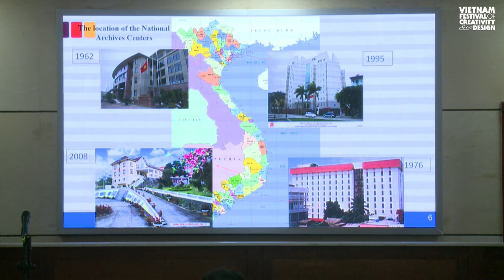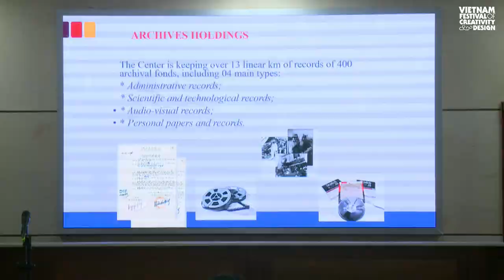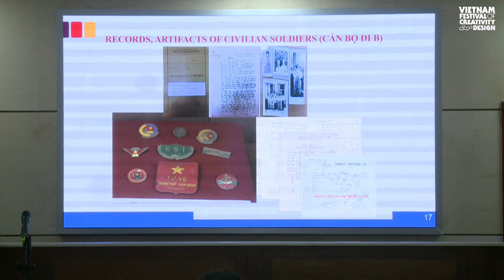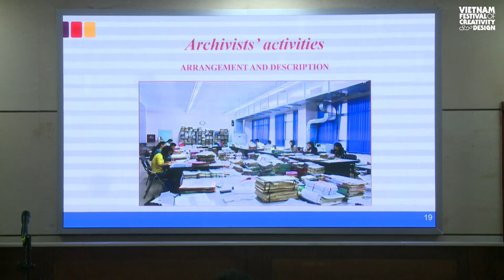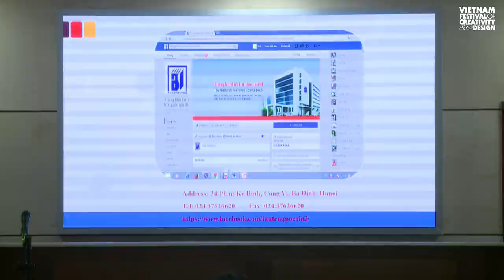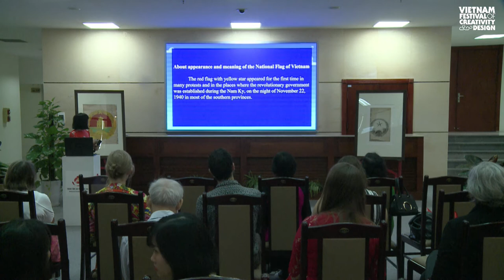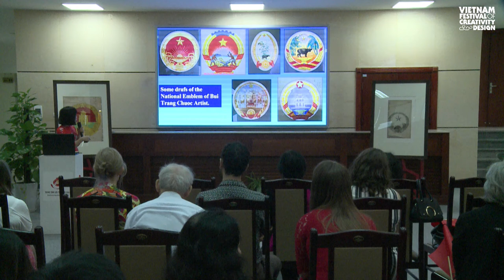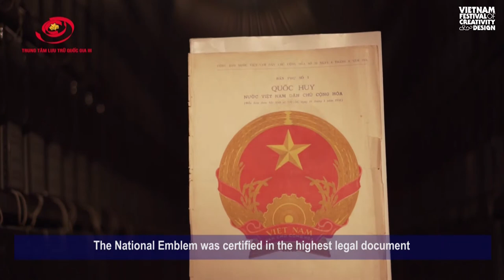Diễn thuyết: Bản sắc dân tộc Việt Nam | Talk: The National Identity of Vietnam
Cùng tìm hiểu về những biểu tượng quen thuộc hàng ngày mà có thể bạn không nghĩ tới. Bạn biết gì về thiết kế Quốc huy nước Cộng hòa xã hội chủ nghĩa Việt Nam? Hoặc, ý nghĩa đằng sau bài Quốc ca – ai viết và khi nào, và vì đâu bài hát được sáng tác? Và cuối cùng là quốc kỳ – ai đã thiết kế Quốc kỳ Việt Nam và nó tượng trưng cho điều gì? Hãy cùng chúng tôi tham gia hành trình khám phá các yếu tố của bộ ba mang tính biểu tượng này.

Diễn giả:

-Trần Việt Hoa, Giám đốc Trung tâm Lưu trữ Quốc gia III
-Lê Thị Lý, Lưu trữ viên, Phó phòng, Phòng Phát huy giá trị tài liệu lưu trữ, Trung tâm Lưu trữ Quốc gia III

Sự kiện thuộc liên hoan Sáng tạo & Thiết kế Việt Nam 2020 do Đại học RMIT Việt Nam khởi xướng tổ chức cùng Tổ chức Giáo dục, Khoa học và Văn hóa Liên Hợp Quốc (UNESCO), Viện Văn hóa Nghệ thuật Quốc gia Việt Nam (VICAS) và COLAB Việt Nam, với sự tham gia của nhiều đối tác, và được bảo trợ truyền thông bởi Hanoi Grapevine.

The National Flag red background with yellow star represents Vietnam’s spirit, solidarity of ethnicities, the revolutionary fight and heroic sacrifices of the Vietnamese people during the fight for national independence and reunification.

Learn about a familiar every day icon one may not think about. How much do you know about the design and the reason for which artist Bui Trang Chuoc chose the particular images that make up the National Emblem of the Socialist Republic of Vietnam? It represents Vietnam’s sovereignty and national identity, a symbol for an independent country and it was formally adopted in 1956.

In 1944 Nguyen Van Cao composed what is now the National Anthem, but why did he originally write/compose it? This song was first formally played on 2 September 1945 during the Declaration of Independence Ceremony at Ba Dinh Square.

Speakers:

-Ms. Tran Viet Hoa, Director of the National Archives Centre III
-Ms. Le Thi Ly, Archivist and Vice-Head of the Promotions Department, National Archives Centre III

This event is part of Vietnam Festival of Creativity & Design 2020 organised by RMIT University Vietnam in collaboration with United Nations Educational, Scientific and Cultural Organization (UNESCO), Vietnam National Institute of Culture and Arts Studies (VICAS), COLAB Vietnam and other partners, with Hanoi Grapevine as media partner.